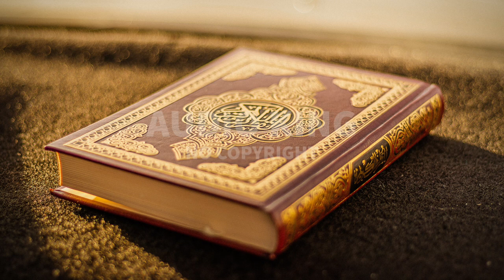Ahmad Al Shalabi - Surah-e-Yaseen |[Vlog No Copyright]🎧|AK|Audio King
⚠️ Important:
2- If you need more information about using music, please get in touch with the artist.

Note:
Title : Ahmad Al Shalabi - Surah-e-Yaseen (Vlog No Copyright Audio)
Genre: Ambiance
Mood: Calm